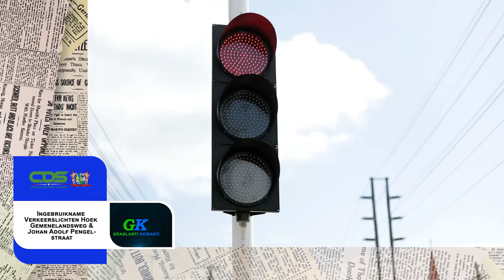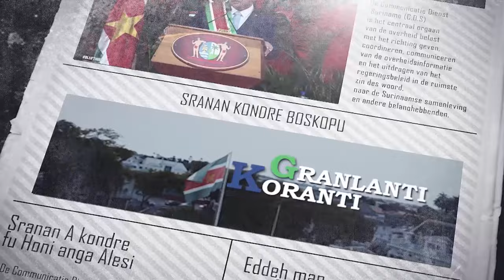𝔾ℝ𝔸ℕ𝕃𝔸ℕ𝕋𝕀 𝕂𝕆ℝ𝔸ℕ𝕋𝕀 (SRANAN), DD 22 APRIL 2024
De onderwerpen in deze aflevering zijn:

- President Santokhi terug in Suriname na staatsbezoek China
- Telecomgigant Huawei richt zich op langetermijninvesteringen Surinaamse ICT-sector
- Ingebruikname Verkeerslichten Hoek Gemenelandsweg en Johan Adolf Pengelstraat